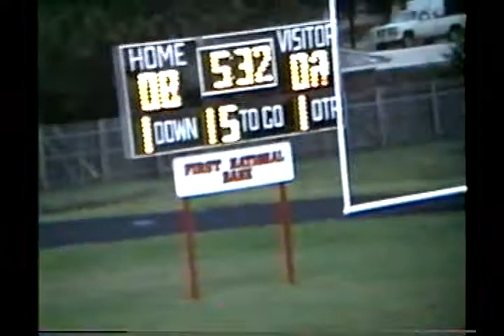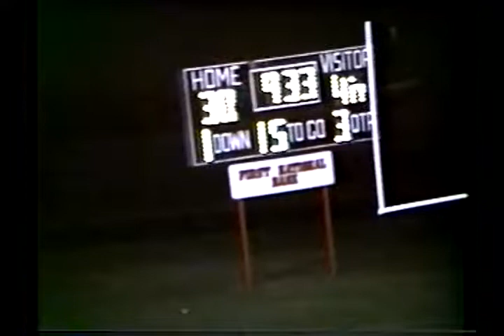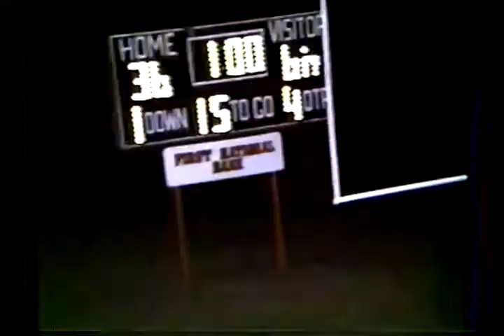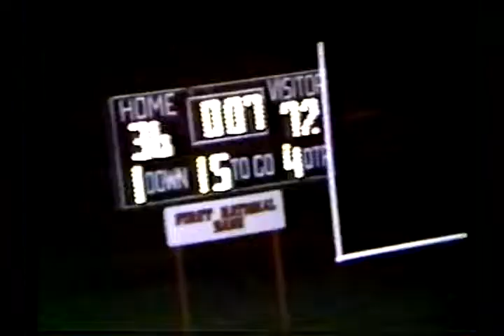1990: Valley 72 Higgins 36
1990 Texas high school six-man football game between Valley and Higgins.
Valley is in white
Higgins is in black